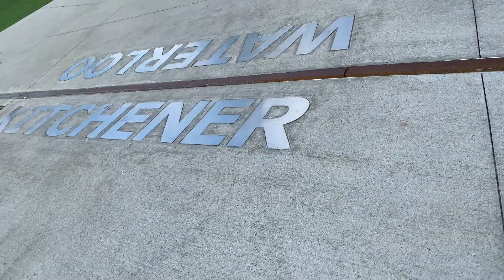Getting Covid-19 Vaccination in Canada | Pfizer | First shot | New comer documentations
Hi guys, today I will be showing you my official first week out in Canada after quarantine and getting my first shot Covid-19 Vaccine (Pfizer).